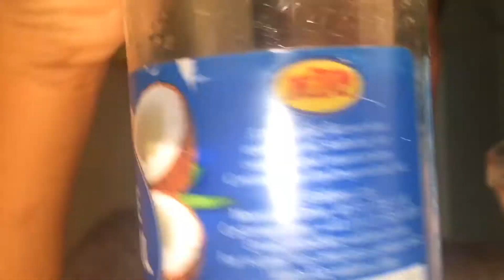Como fazer LIMPEZA DE PELE CASEIRA+MÁSCARA PRETA resultado MARAVILHOSO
💌Barcelona,Espanha!

 Máscara preta é a melhor! 😍😍